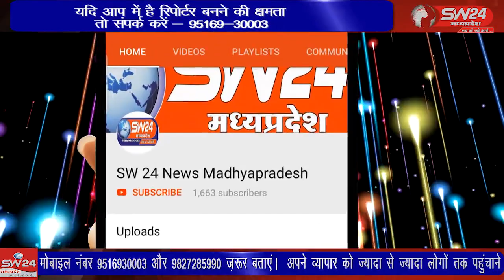SW 24 News Madhyapradesh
shivpuri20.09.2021 शिवपुरी शहर के माधव चौक चौराहे पर स्थित बिजली विभाग के चाबी घर का चक्का जाम किया